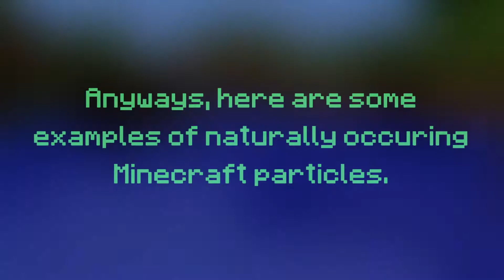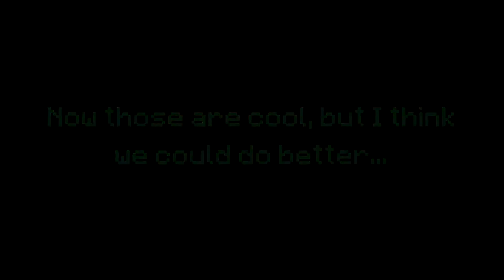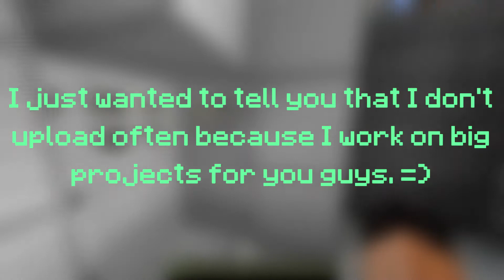How to use particles in 1.12.2! [Minecraft]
Heys guys! Today we're going to be revisiting particles. My first video was on making particle trails, but this tutorial is much more in depth and informative. Hope you enjoy!
P.S.
There is a little sneak peak of my next map at the end of the video.

8 Bit Power by the Heatly Bros